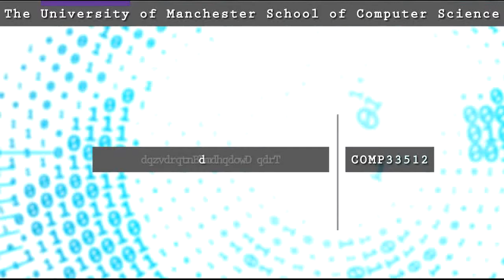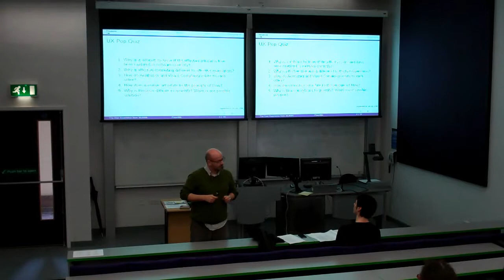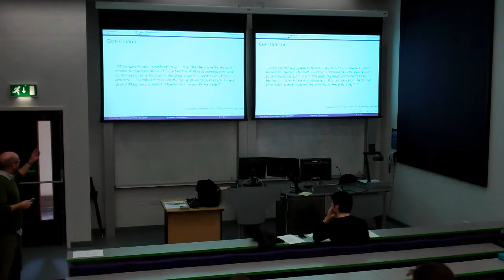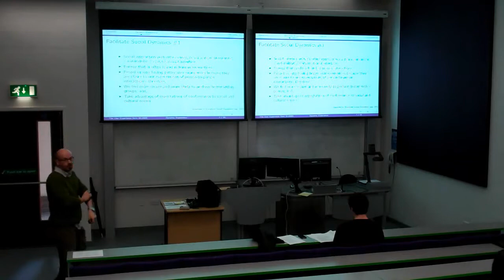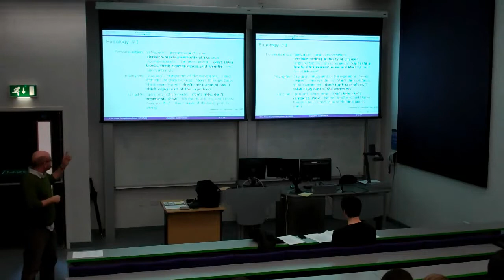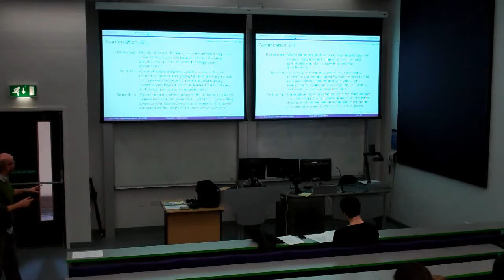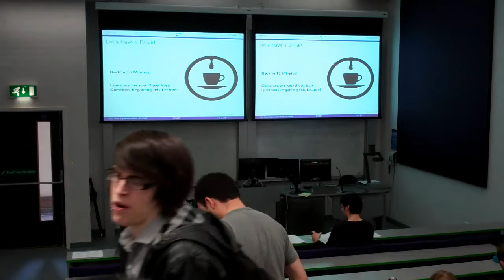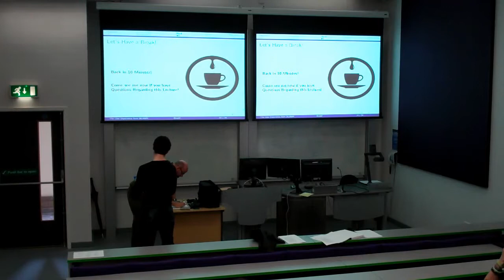15. UX from 30,000ft (Lecture 15)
Final year course on User Experience (COMP33512) Lecture 15 (given in Week 8)

15. & 16. 'Dynamic Use' -- adding this dynamism has become of great interest to the emotional design of the user experience practitioner. Even though it is still, somewhat, in its infancy. We will be looking at playfulness, funology, and what has come to be known as 'Gamification'. We will then continue with a look at the wider design of 'things' as our interfaces and computational interactions move from the desktop to the embedded and imbedded environment.